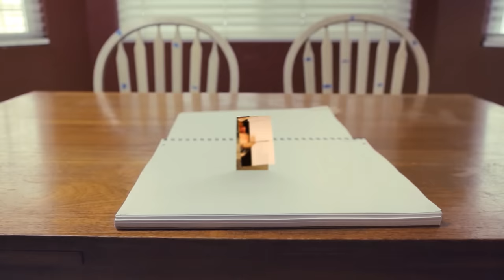(Don´t Fear) The Reaper (metal cover by Leo Moracchioli)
Original by Blue Öyster Cult

AMAZON MP3